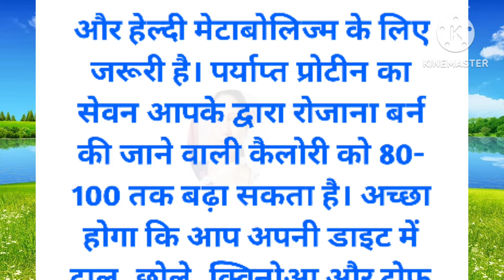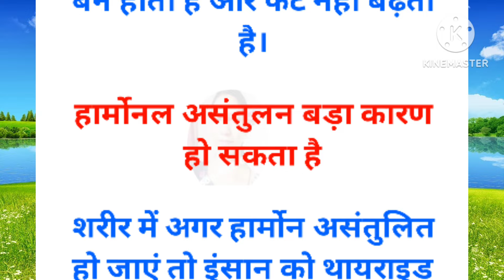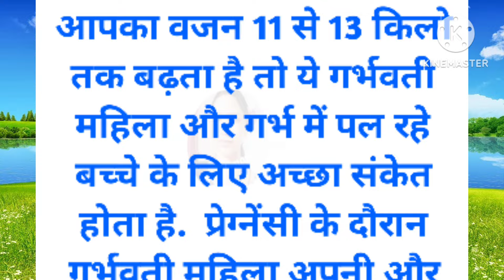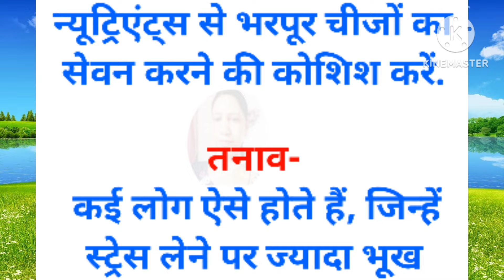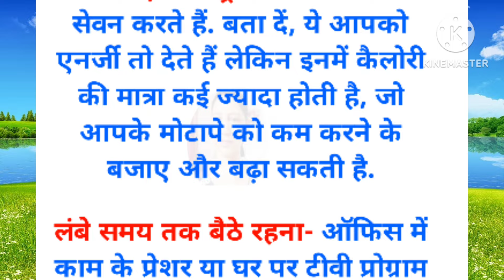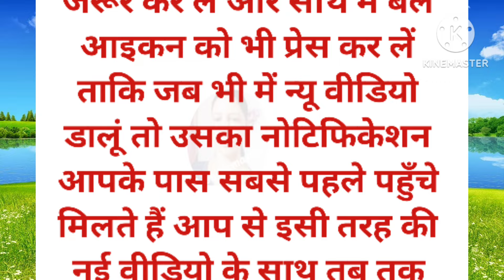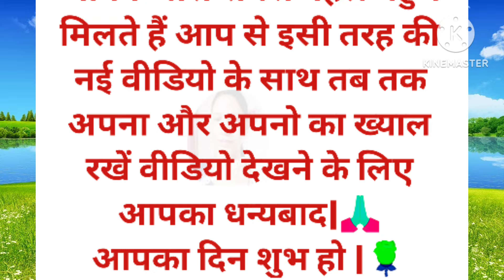ध्यान रखने योग्य बातें बेस्ट किचन टिप्स समय निकालकर जरूर सुनेंusefulkitchentips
ध्यान रखने योग्य जरूरी बातें बेस्ट किचन टिप्स समय निकालकर जरूर सुनेusefulkitchentips

बेस्ट किचन टिप्स पहले नही सुने होगे समय निकालकर जरूर सुने।

किचन टिप्स। यह किचन टिप्स आप को किसी ने नही बताए होगा। बहुत काम के है जरूर सी सुने। ghrelu nuskhe 45 ध्यान रखने योग्य जरूरी बातें lessonable quotes

जीवन भर स्वस्थ  रहने के दादी नानी द्वारा बताए गए नुस्खे

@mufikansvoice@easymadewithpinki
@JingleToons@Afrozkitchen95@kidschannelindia